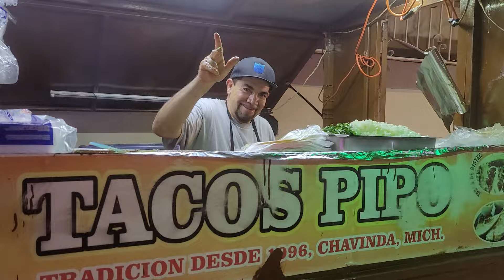Disfrutando la fiesta en la Cuestita